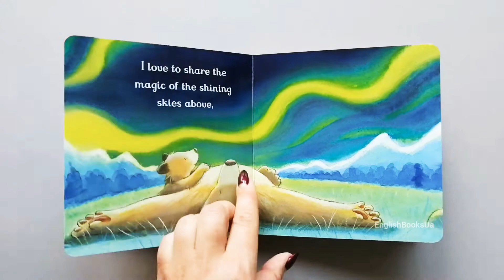I Love You to the Moon and Back (Tiger Tales). Instagram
Більше книг в Instagram @english.books.ua.

Красивейшая засыпательная история в стихах о любви родителя к ребенку.